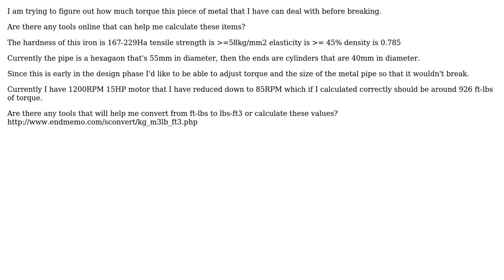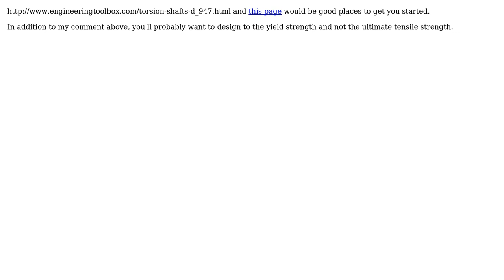Engineering: ft-lbs to ft-lbs3 or newtons as well as strength of metal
With thanks & praise to God, and with thanks to the many people who have made this project possible! | Content (except music & images) licensed under CC BY-SA | Music | Images & others | With thanks to user user1610950 user Daniel K and the Stack Exchange Network Trademarks are property of their respective owners. You are responsible for your own actions.